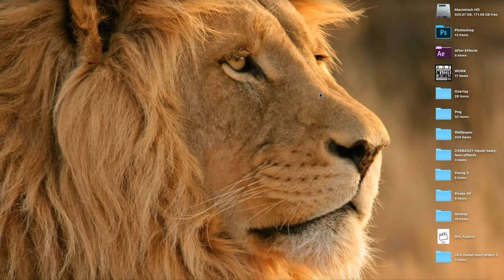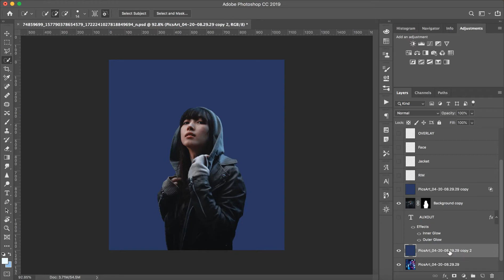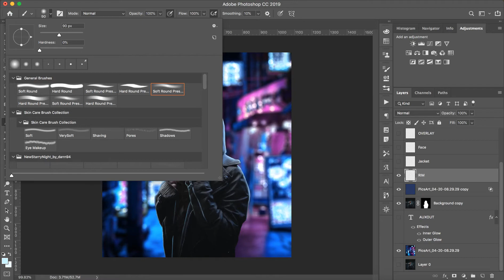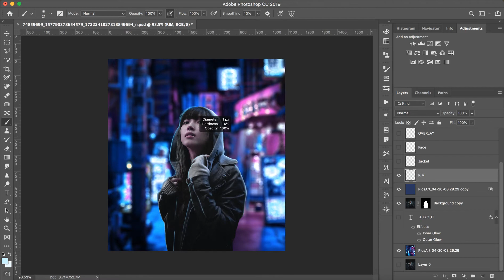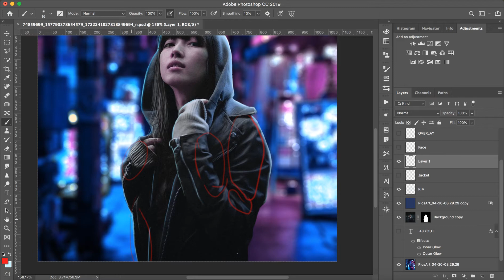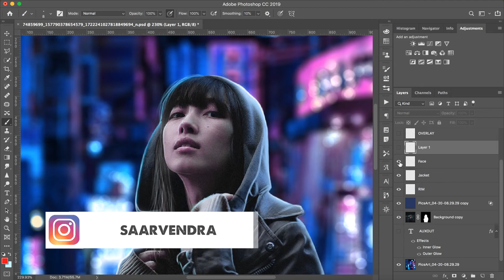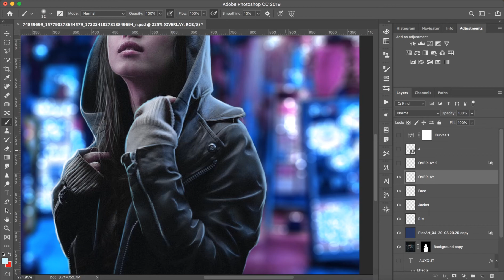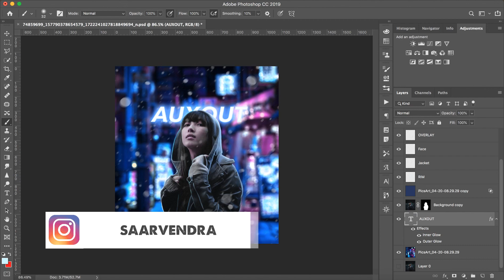Neon Glowing Effect | Photo Editing | Photoshop Editing Tutorial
REQUIRED APPS
Photoshop 2019 CC

PREVIOUS VIDEOS
Calop Glow Effect
Vijay Mahar Editing
Toni Mahfud Presets